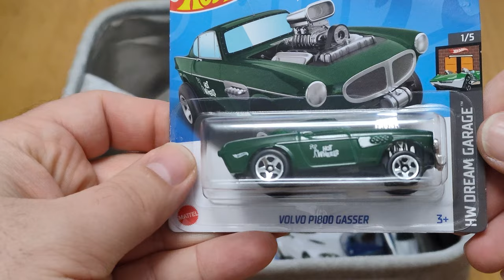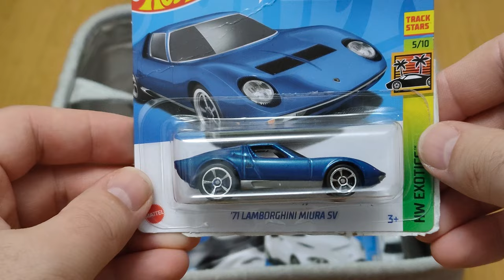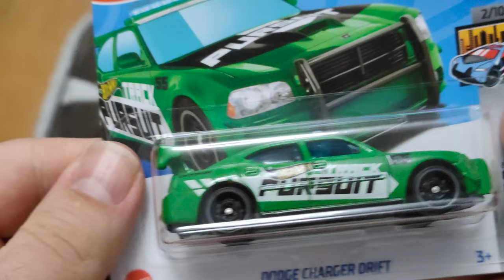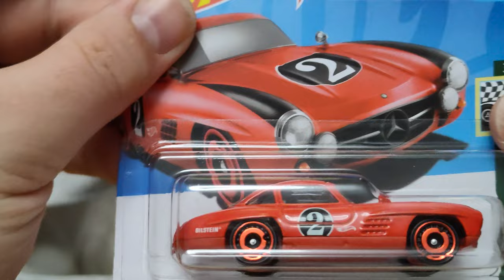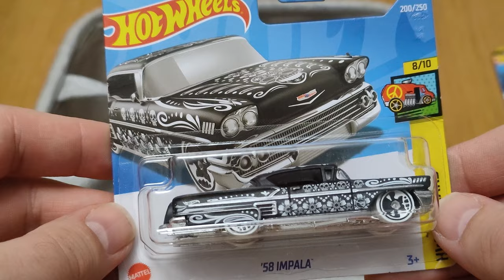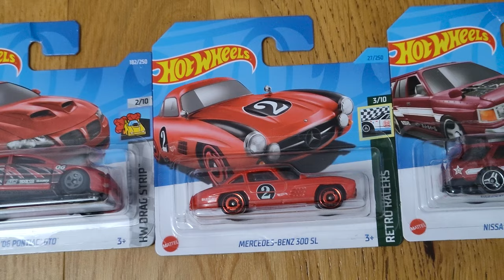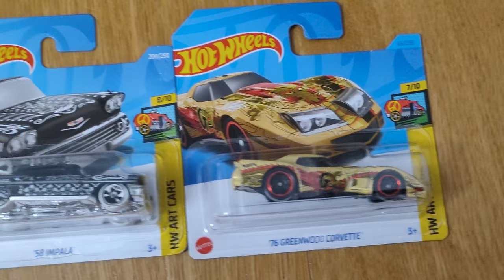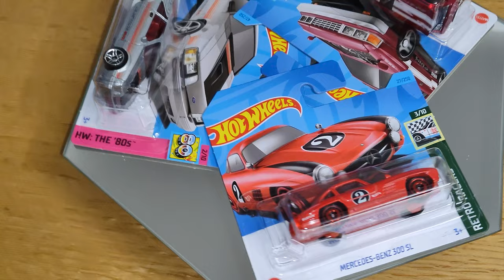‼️‼️FRESH DELIVERY - New cars presentation from the basket🏎️💥🏎️💥